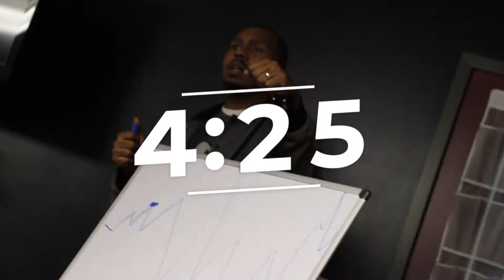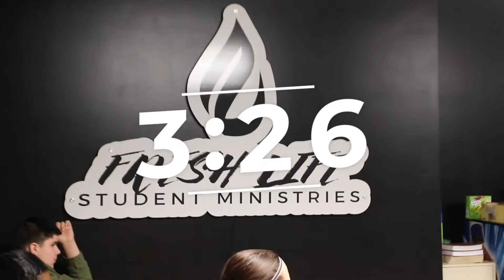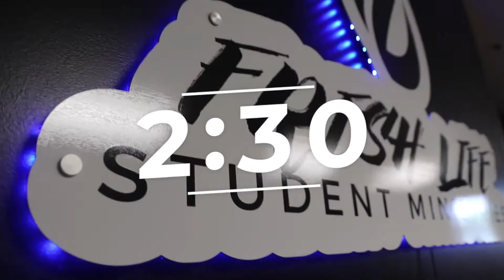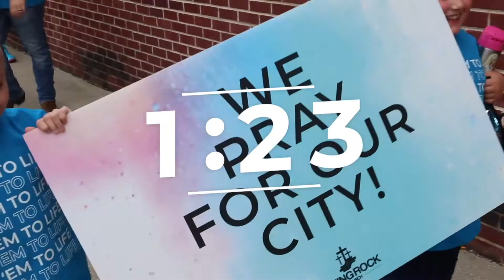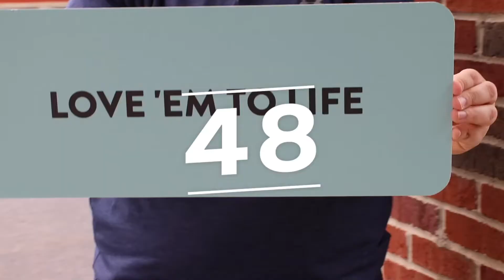Live Stream Midweek | 3.25.2020 | Pastor James Kirby "More Than I Expected"